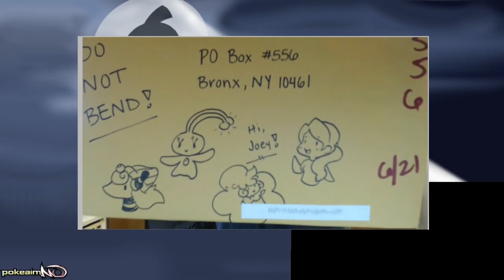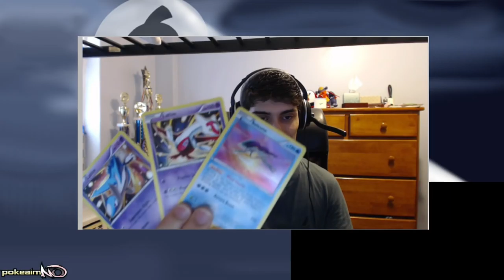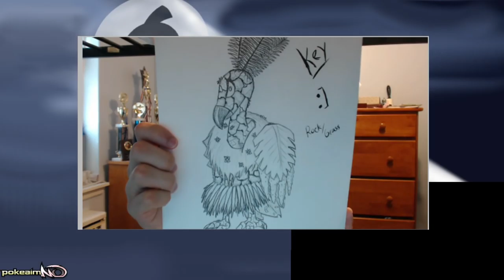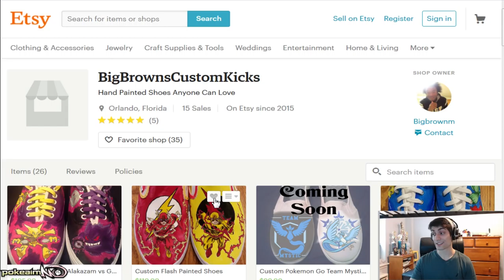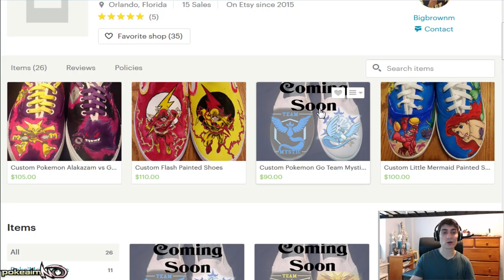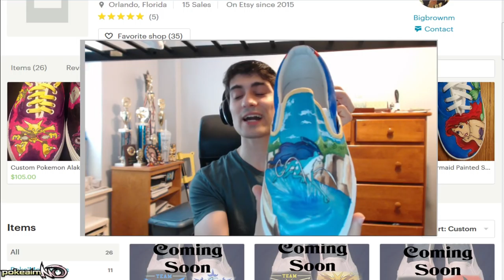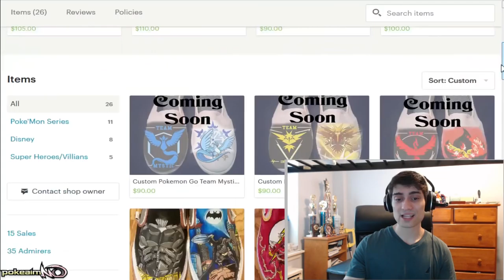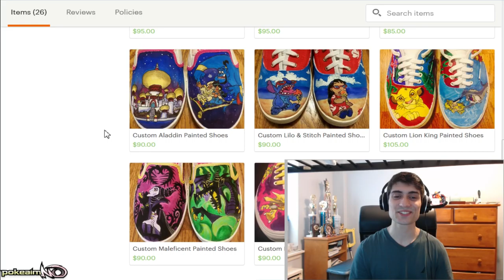P.O. BOX OPENING #3 w/ PokeaimMD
asfgerthrrth Enjoy!